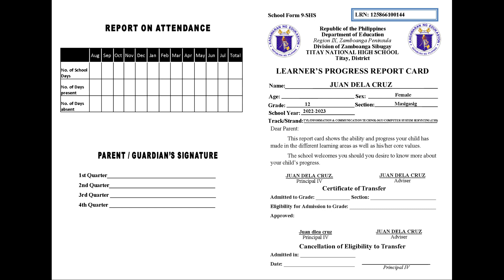SF 9 FOR SHS EDITABLE